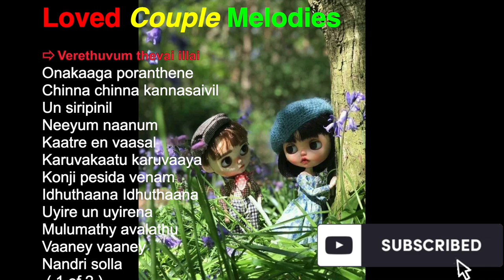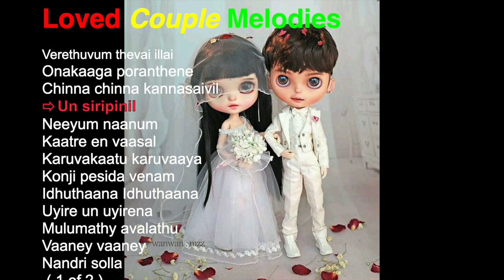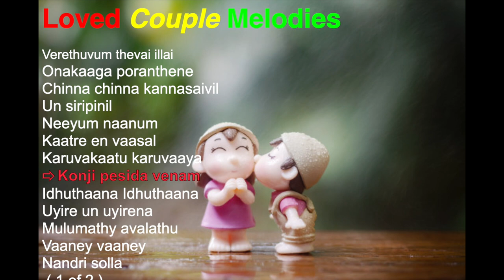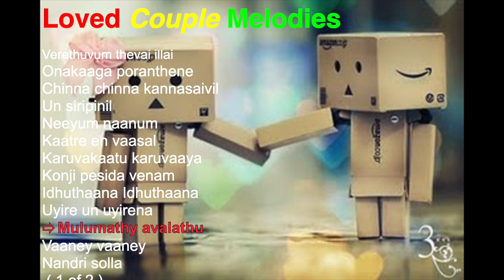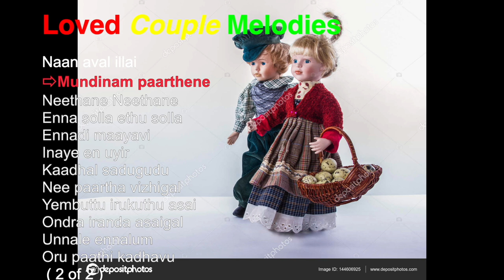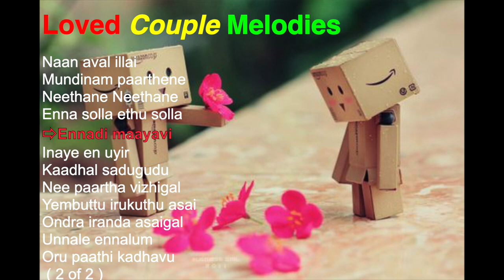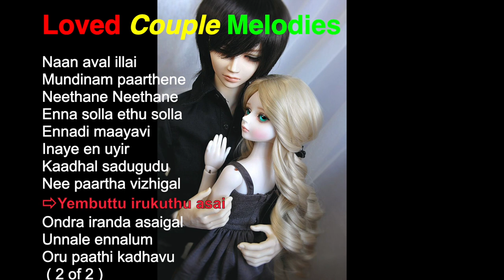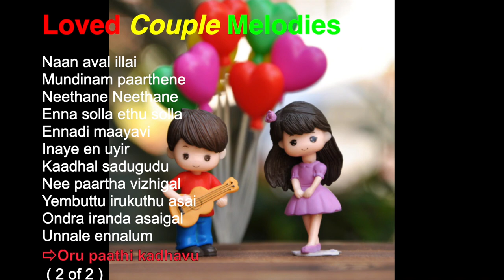Unbeatable Loved Couple Melodies🎻 Collections | Soulful💝💖 Collections | HD 🎧 Audio JukeBox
ONE-STOP 🎧 JUKEBOX: The best ever collections of Loved Couple Melodies.

Unbeatable playlist collections of Loved Couples. Enjoy your's music♩ ♪ ♬  🎼 🎵 🎶 with soft melodies.